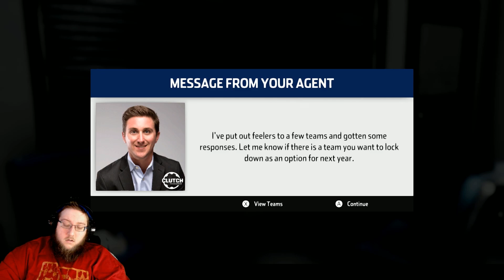NASCAR Heat 3 Career Mode Season 2 Part 21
COME JOIN ME ON MY QUEST TO BE THE BEST RACER EVER